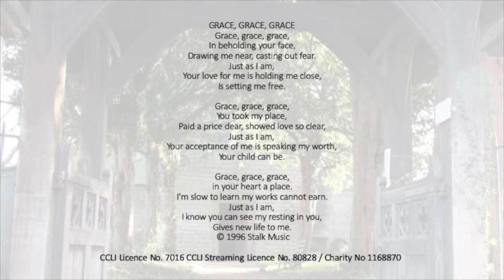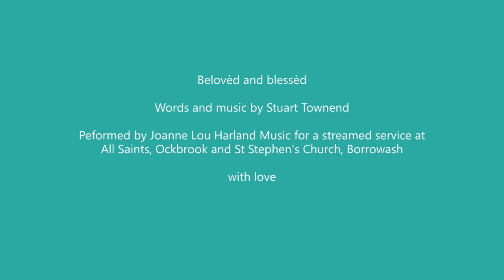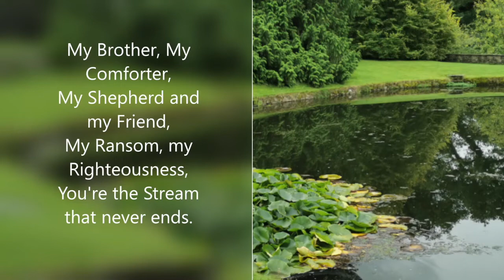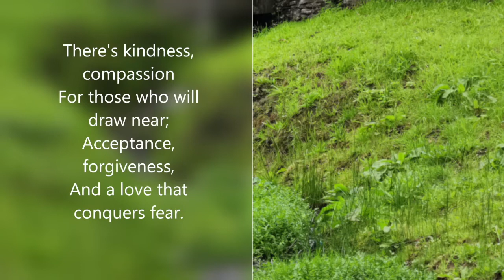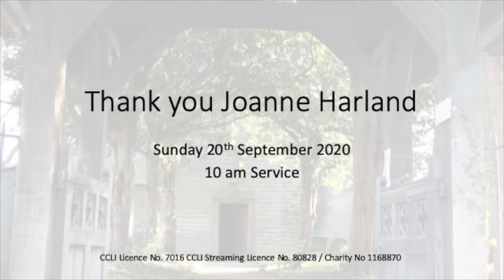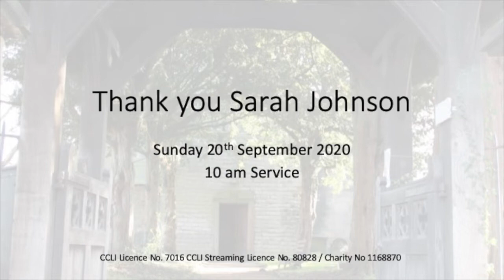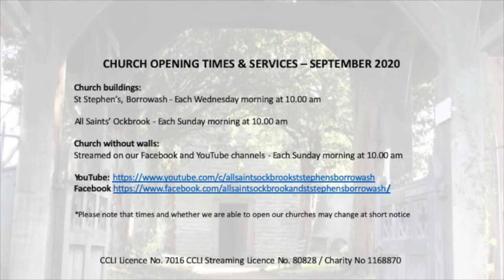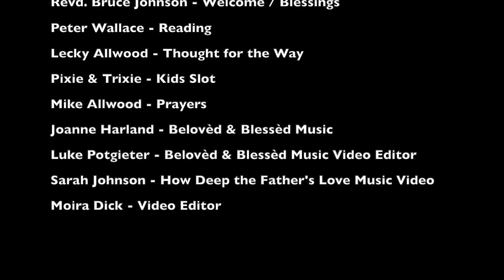Sunday 20th September 2020 - Church Without Walls - 10 am Service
Welcome to the streamed worship service by All Saints’ Ockbrook & St Stephen’s, Borrowash

Welcome  - Revd Bruce Johnson

Reading – Peter Wallace

Thought For the Way – Lecky Allwood

Kids Slot – Pixie & Trixie & Buzz

Prayers – Mike Allwood

Notices & Blessing – Revd Bruce Johnson

How Deep the Father’s Love for You – Sarah Johnson